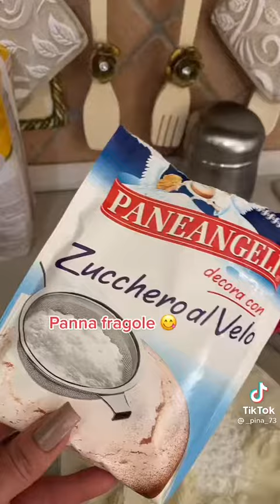16 febbraio 2022